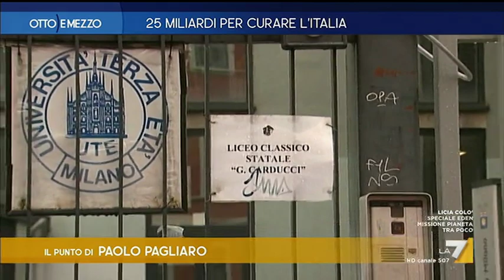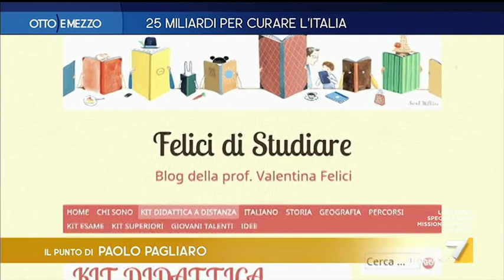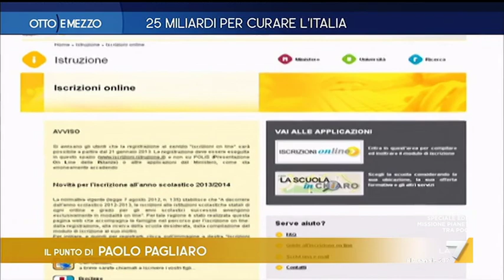Walter Ricciardi, Massimo Giannini, Alessandro Sallusti e Guido Brera a Otto e Mezzo LA 7 16/03/2020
Walter Ricciardi, Massimo Giannini, Alessandro Sallusti e Guido Maria Brera ospiti a Otto e Mezzo, LA 7. Conduce e intervista Lilli Gruber. Il Punto di Paolo Pagliaro.
Puntata di lunedì 16 marzo 2020.